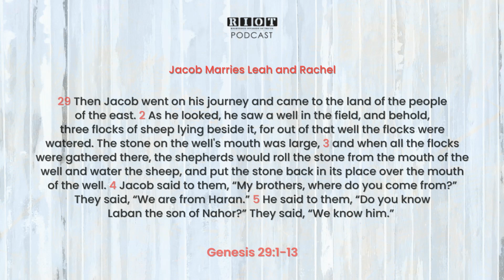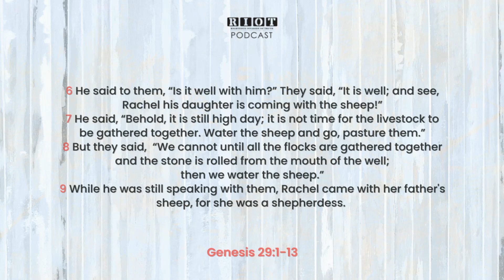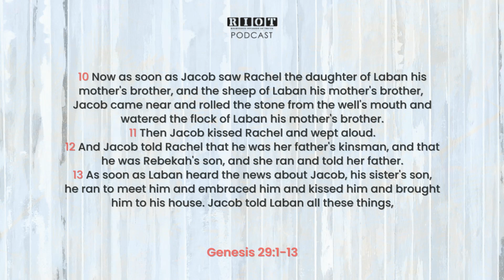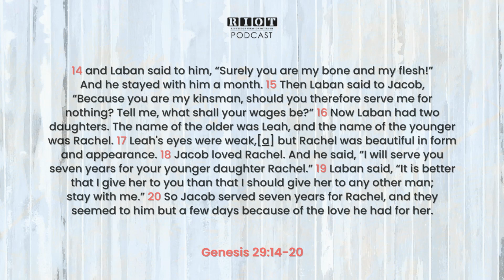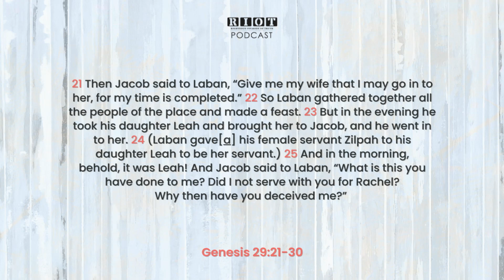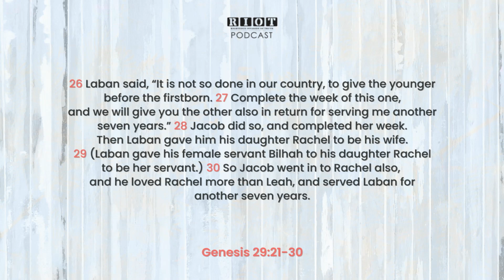We Reap What We Sow | RIOT Podcast Ep 199 | Christian Discipleship Podcast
𝗟𝗜𝗦𝗧𝗘𝗡 𝗡𝗢𝗪!
𝗖𝗵𝗿𝗶𝘀𝘁𝗶𝗮𝗻 𝗗𝗶𝘀𝗰𝗶𝗽𝗹𝗲𝘀𝗵𝗶𝗽 𝗣𝗼𝗱𝗰𝗮𝘀𝘁
𝗥𝗜𝗢𝗧 𝗣𝗼𝗱𝗰𝗮𝘀𝘁 𝗘𝗽. 𝟭𝟵𝟵 - 𝗪𝗲 𝗥𝗲𝗮𝗽 𝘄𝗵𝗮𝘁 𝘄𝗲 𝗦𝗼𝘄

𝗛𝗮𝘃𝗲 𝘆𝗼𝘂 𝗲𝘃𝗲𝗿 𝗯𝗲𝗲𝗻 𝗱𝗲𝗰𝗲𝗶𝘃𝗲𝗱 𝗯𝘆 𝘀𝗼𝗺𝗲𝗼𝗻𝗲 𝘆𝗼𝘂 𝘁𝗿𝘂𝘀𝘁𝗲𝗱?

In this week’s episode, we dive back into the story of 𝗝𝗮𝗰𝗼𝗯 from 𝗚𝗲𝗻𝗲𝘀𝗶𝘀 𝟮𝟵. Life is never easy, and what we experience often depends on the condition of our hearts. Jacob may have left behind his family troubles, but he couldn't escape the struggles within himself. This chapter marks the beginning of his 20-year journey filled with trials in the household of his uncle, 𝗟𝗮𝗯𝗮𝗻. Yet, through every challenge, Jacob was being moulded by God to fulfil His greater purpose.

We’ll unpack the beautiful and complicated 𝗹𝗼𝘃𝗲 𝘀𝘁𝗼𝗿𝘆 𝗼𝗳 𝗝𝗮𝗰𝗼𝗯 𝗮𝗻𝗱 𝗥𝗮𝗰𝗵𝗲𝗹, a story full of passion, patience, and unexpected deception. Jacob's dedication to working for Rachel's hand in marriage for seven long years shows the power of love to overcome even the hardest trials. However, when he was tricked into marrying Rachel's sister, 𝗟𝗲𝗮𝗵, we see a powerful example of the truth that we reap what we sow (𝑮𝒂𝒍𝒂𝒕𝒊𝒂𝒏𝒔 6:7-8).

Jacob’s story isn’t just a tale from the past—it’s a reflection of our own lives today. The choices we make and the trials we endure are shaping our character and our destiny. 𝗧𝗵𝗿𝗼𝘂𝗴𝗵 𝗝𝗮𝗰𝗼𝗯'𝘀 𝗲𝘅𝗽𝗲𝗿𝗶𝗲𝗻𝗰𝗲𝘀, 𝘄𝗲 𝘀𝗲𝗲 𝘁𝗵𝗲 𝗴𝗿𝗮𝗰𝗲 𝗼𝗳 𝗚𝗼𝗱 𝗮𝘁 𝘄𝗼𝗿𝗸, 𝗲𝘃𝗲𝗻 𝗶𝗻 𝘁𝗵𝗲 𝗺𝗶𝗱𝘀𝘁 𝗼𝗳 𝗱𝗲𝗰𝗲𝗽𝘁𝗶𝗼𝗻, 𝗱𝗶𝘀𝗮𝗽𝗽𝗼𝗶𝗻𝘁𝗺𝗲𝗻𝘁, 𝗮𝗻𝗱 𝗵𝗮𝗿𝗱𝘀𝗵𝗶𝗽.Join us as we explore how God uses all things, even our struggles, to bring about His good purposes.

Join us as we journey through Jacob's seven-year labour of love for Rachel, only to be deceived by his own family. Discover how God can use our toughest trials to shape our future.